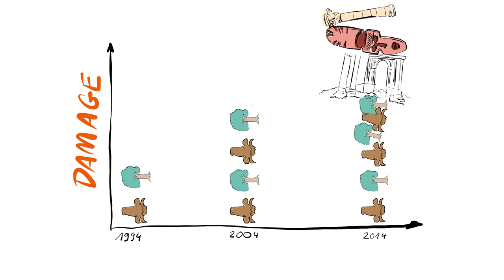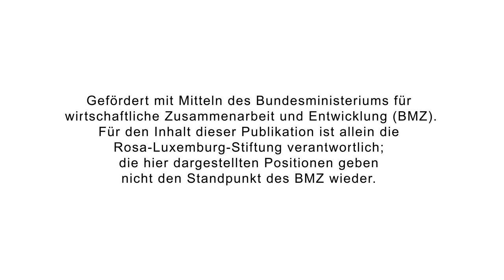Klimabedingte Schäden und Verlust – und wer bezahlt dafür?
Wie gehen wir mit den Schäden und Verlusten um, die der Klimawandel bereits jetzt - und künftig in noch wachsendem Maße - verursacht? Diese Frage ist für die internationale Klimapolitik zentral, denn hiervon hängt ab, inwieweit es Klimagerechtigkeit geben wird.

Loss and damage touches a central question in climate policy: What are the consequences for a just climate policy considering that the people who contribute the least to global warming are also those who suffer most from it? Climate justice will not be reached without considering the topic of "loss & damage".

La perte et dommage touchent une question primordiale dans les politiques climatiques : que seront les conséquences d'une politique climatique qui considère que les personnes qui contribuent le moins au réchauffement climatique sont ceux qui en souffrent le plus ? La justice cl La justice climatique ne serait jamais atteinte sans considération du sujet "perte et dommages".